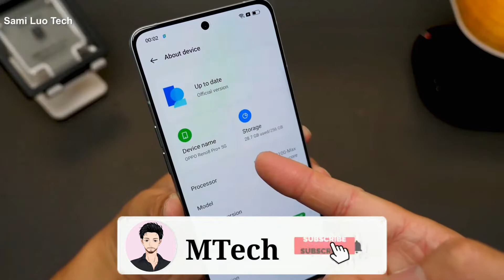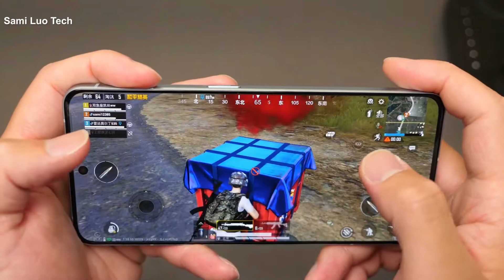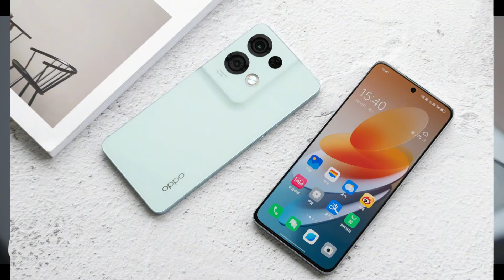OPPO Reno 8 Pro+ - Launched in china | Coming soon Indian | Price in India ? | Full Spec | Review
OPPO Reno 8 Pro+ - Launched in china | Coming soon Indian | Price in India | Full Spec | must watch
Your quarries
oppo reno 8 pro 5g price in saudi arabia
oppo reno 8 pro 5g unboxing by trakin tech
oppo reno 6 vs realme 8 pro battery test
oppo reno 5 vs realme 8 pro battery drain test
oppo reno 7 pro 8/128 price in bangladesh
oppo reno 8 pro 5g giá bao nhiêu
oppo reno 8 pro china
oppo reno 6 vs realme 8 pro camera test
oppo reno 7 vs realme 8 pro camera test
oppo reno 5 vs realme 8 pro camera test
oppo reno 2 vs realme 8 pro camera test
oppo reno 6 vs realme 8 pro charging test
oppo reno 2z vs realme 8 pro camera test
oppo reno 7 pro vs oneplus 8 pro camera test
oppo reno 7 pro vs realme 8 pro camera test
oneplus 8 pro vs oppo reno 6 pro camera test
oppo reno 5 pro vs oneplus 8 camera
oppo reno 6 pro vs iphone 8 plus camera test
realme 8 pro vs oppo reno 5 pro camera test
oppo reno 5 pro vs iphone 8 plus camera test
realme 8 pro vs oppo reno 4 pro camera test
oppo reno 8 pro dam koto
oppo reno 8 pro launch date
oppo reno 8 pro release date
oppo reno 8 pro release date in india
oppo reno 8 pro 5g launch date in india
oppo reno 8 pro 5g launch date
oppo reno 8 pro price in india launch date
oppo reno 7 pro 8 128 price in india
oppo reno 6 pro 8 128 price in india
oppo reno 4 lite vs redmi note 8 pro
oppo reno5 lite vs realme 8 pro
oppo reno 6 lite vs realme 8 pro
oppo reno 5 lite vs xiaomi redmi note 8 pro
oppo reno 8 pro malaysia
oppo reno 8 pro malayalam unboxing
oppo reno 8 pro price malayalam
oppo reno 8 pro 5g unboxing malaysia
oppo reno 8 pro vs iphone 13 pro max
realme 8 pro vs oppo reno 6 5g speed test
spesifikasi oppo reno 3 pro ram 8/256
spesifikasi oppo reno 4 pro ram 8/128